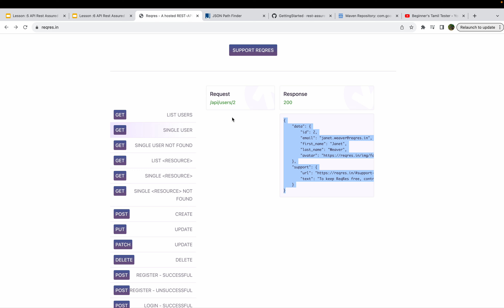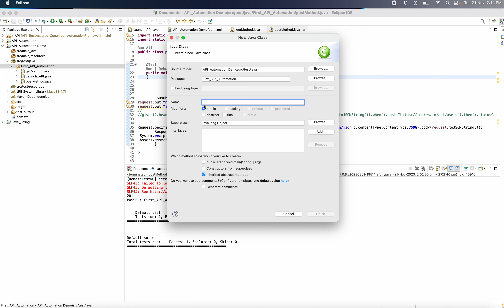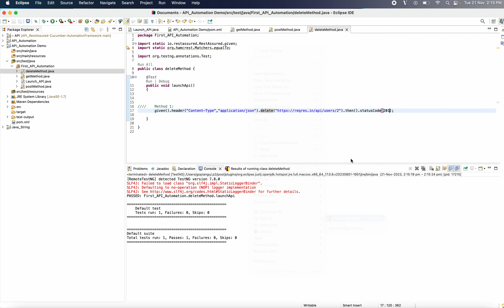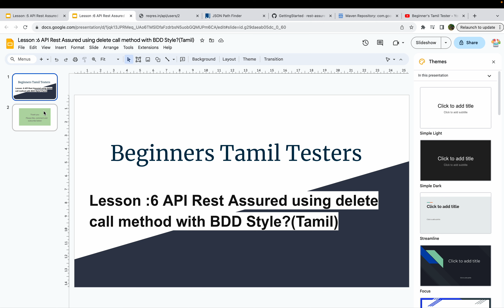Lesson :6 API Rest Assured using delete call method with BDD Style?(Tamil)